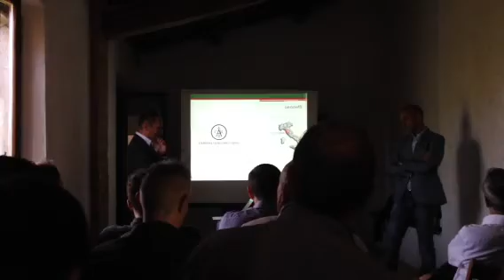Il saluto di Gianna Nannini agli agenti di Fontanafredda Ce